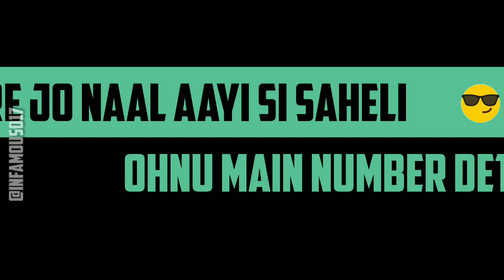Tappe | Satbir Aujla | Latest punjabi song whatsapp status video 2019